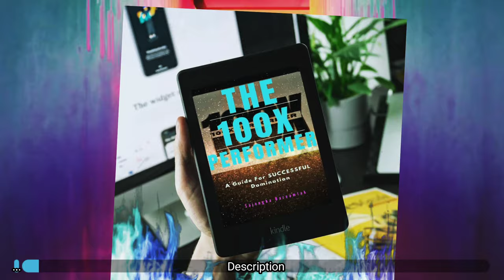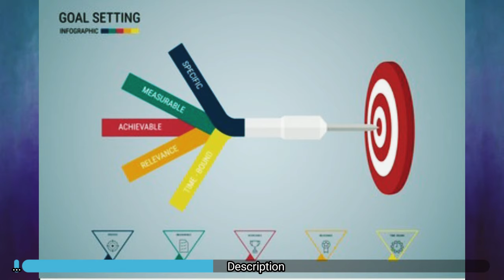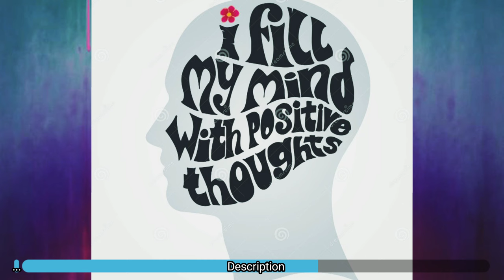INTRO to THE 100X PERFORMER